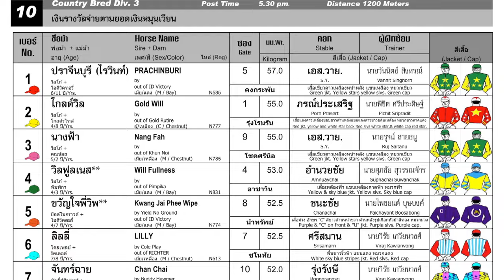PRACHINBURI wins! - 21/01/2024 - Race 10 - Division 3